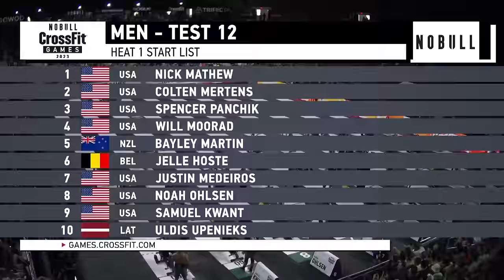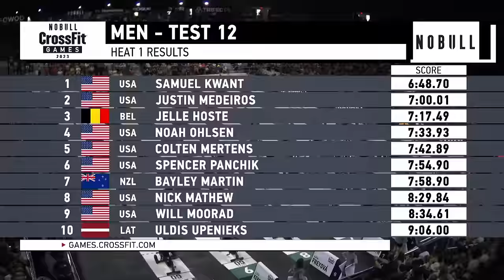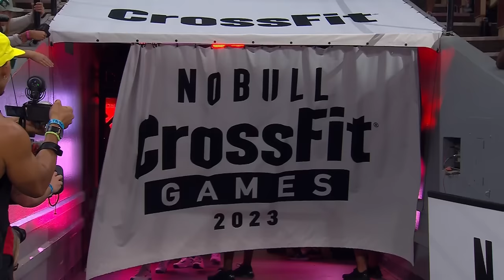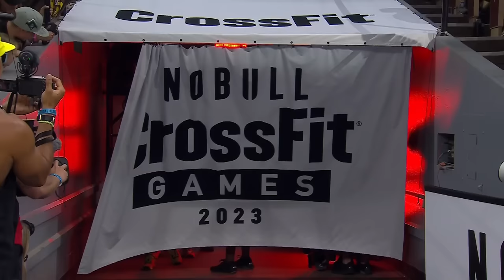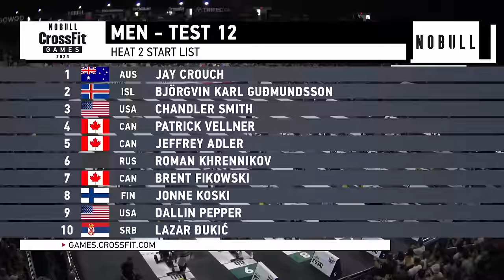Echo Thruster Final — Men’s Individual Test 12 — 2023 NOBULL CrossFit Games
Individuals wrapped up the 2023 NOBULL CrossFit Games with calories on the Echo Bike, thrusters, and overhead walking lunges.

Watch the top 20 fittest men on Earth take on Individual Test 12 of the competition.

Echo Thruster Final
For time:
21-18-15
Echo Bike calories
Thrusters (85/115 lb) (95/135 lb) (105/155 lb)
Then, 66-foot overhead walking lunge (105/155 lb)